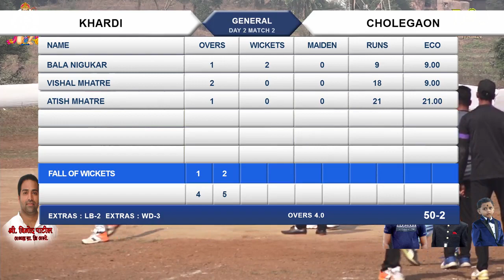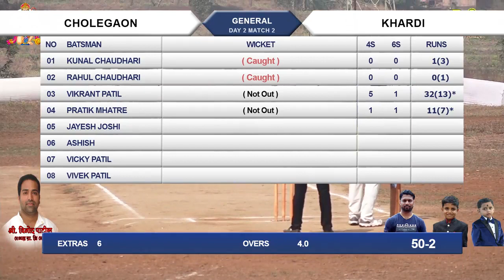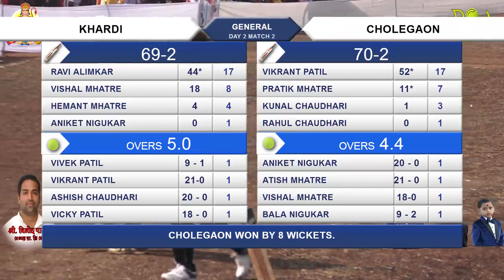khardi VS cholegaon, full match,JAY HANUMAN CHASHAK DATIAVALI, 2017, FINAL DAY